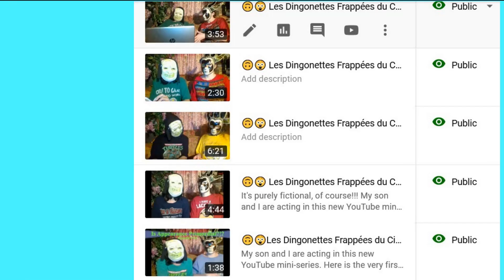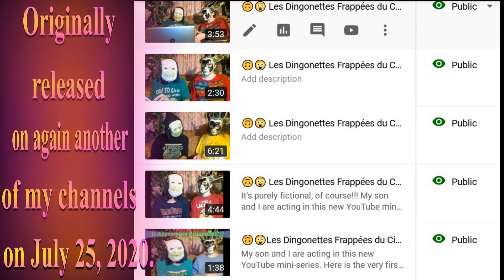🎂 HAPPY BIRTHDAY STEVEN 🎈 (French Parisian Accent) - 80's Style -